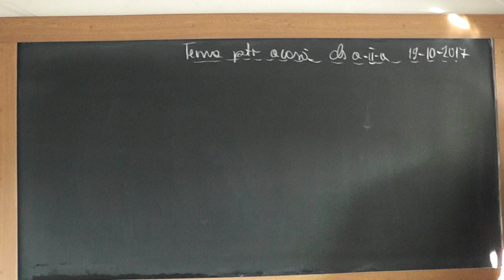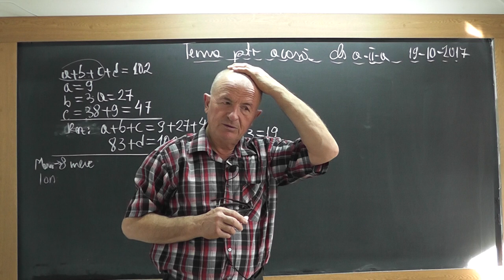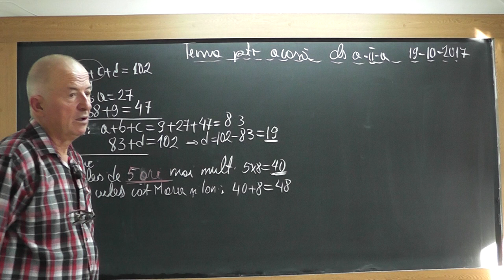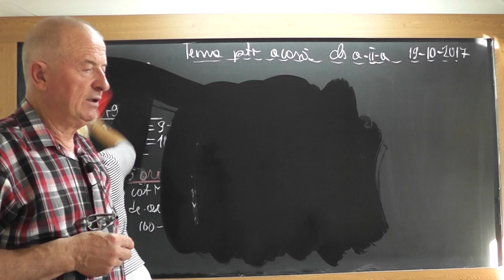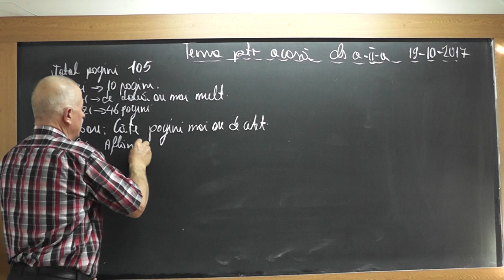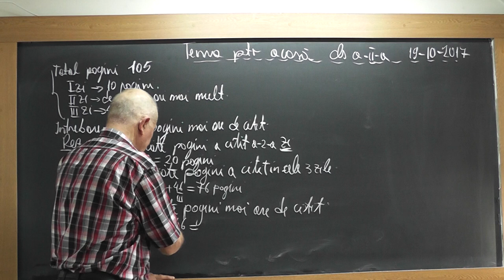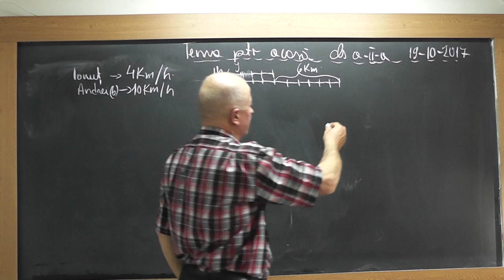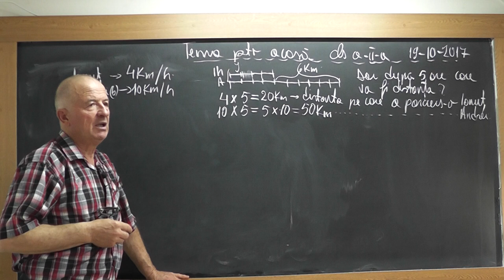1/2 Lectia 1590 Clasa 2 Probleme rezolvate prin Metoda figurativa (cu segmente)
Aceste lectii sunt SUSTINUTE de VOI si daca va sunt utile, as aprecia un Like, Share, Comment - In aceasta lectie de matematica pe care o puteti vedea in direct si pe ne ocupam de tema pentru acasa la clasa a II-a. Din cuprins: Probleme rezolvate prin metoda figurativa (cu segmente).